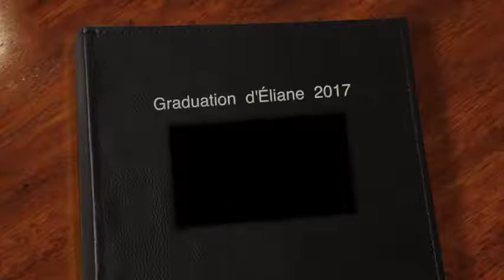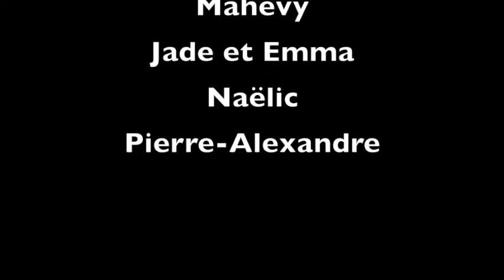Graduation d'Éliane 2017 2